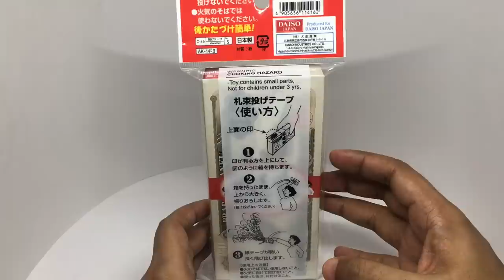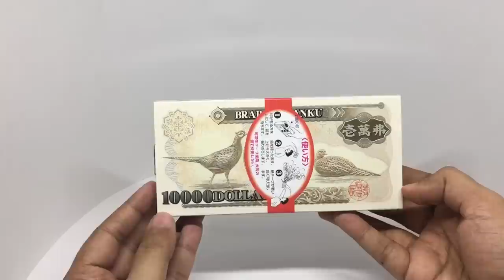Daiso Cash Streamers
This Daiso Cash Streamers is quite fun, too much partying. That’s why couldn’t focus. It costs ₹100 around $1.50 cents.

Bought Daiso Cash Streamers from Daiso Store in Singapore